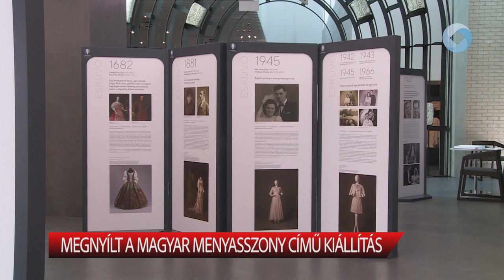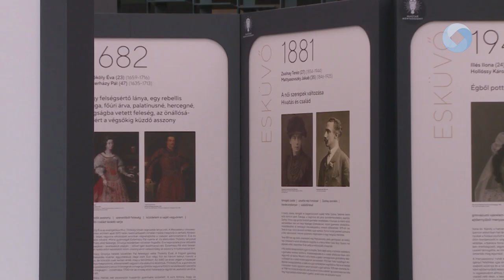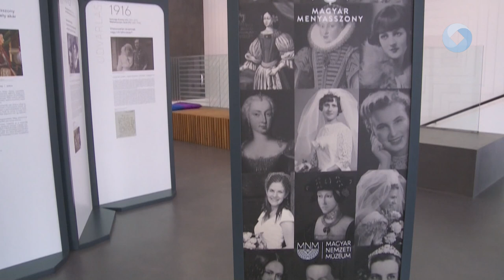Megnyílt a Magyar menyasszony című kiállítás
Az elmúlt 500 év házasság-történetei elevenednek meg a vasárnap nyílt Magyar menyasszony című tablókiállításon. A tárlat 22 nő szerelmi életével ismerteti meg a látogatóit. A Királyi Napok idején emellett számos kulturális program várja majd az érdeklődőket.